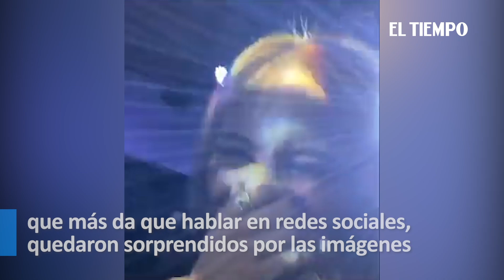El beso de 'Epa Colombia' y Lina Tejeiro | El Tiempo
Noticias de último momento:El cumpleaños número 30 de la reconocida actriz Lina Tejeiro fue celebrado con 'todas las de la ley' durante la noche del sábado. El 'fiestón' ya había sido anunciado como la 'fiesta del año' desde la semana pasada.